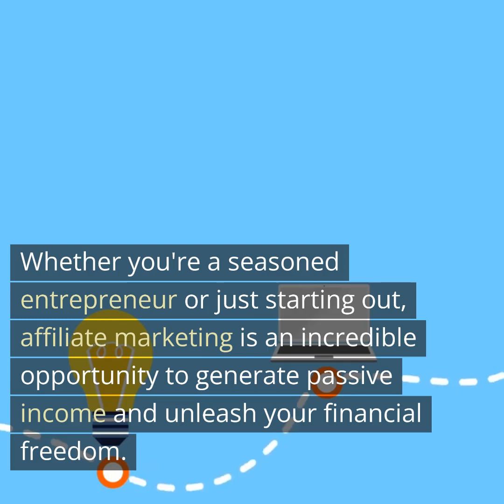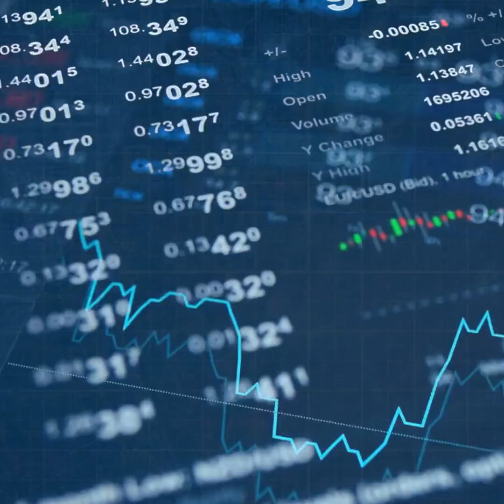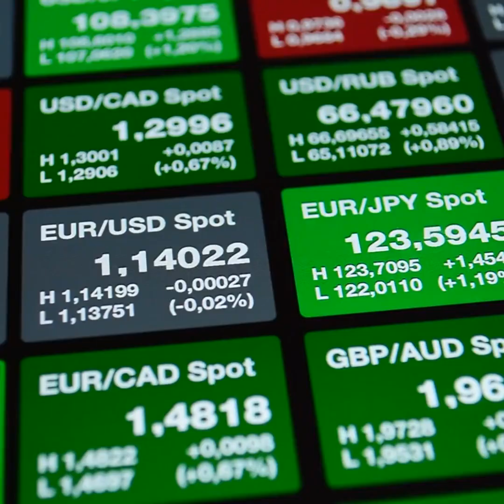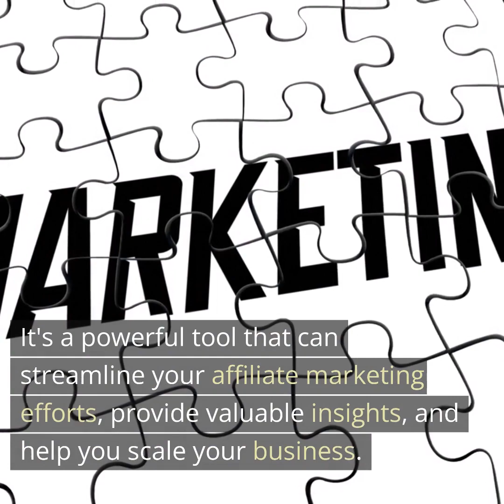The Art of Affiliate Marketing unleashing your earnings potential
if you are ready to take your online business to the next level, i highly recommend